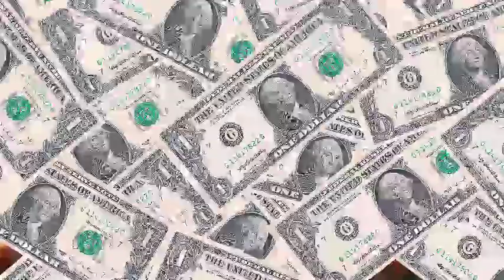New Only 1 Star Top 10 Th13 Pushing Base 2021 || Best Th13 Leagend+War Base [Copy Links] || Coc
Here you Get Awesome Th13 New Bases.
All Are Tested And Usful For War.

Base Collection Are--
War base
Special Cwl Base
Good effective Trophy Pushing Bases
Farming bases
Only 1,2,3 Star Bases Collection
Th13 famous layout
New th13 2021 latest War bases Series
Ring Base For War & Pushing

More Over We also Provide You All Good Effective ESPORTS Bases With Modifications
You Can Use That For Better Results or For Strong Performance In All pushing & War Sections.

WE ALSO MAKE VIDEO ON DEMAND BUT ONLY IN TH13.
So Comment And Give Us Advice Which Type of Bases you want. We will Try Our Base to give you Your Best Layouts.

PLEASE SUPPORT ♥️
Give A Like👍
Press 🔔
And Share If You Like Any Base ⬇️

Help Us To Improve Our Work For You.
And For Bringing Awesome Defending Base link Videos.

Social Media ID 👇👇
FOR CONVERSATION INSTA ID --- @e.nstudio1

MUSIC CREDIT ---NCS(NON COPYRIGHT SOUND)

Category: Game
Release date: August 2, 2012
Genre: Strategy Video Game.
Platforms: iOS, Android.
Publisher: Supercell.
Developer: Supercell.

DESCLIMER=THIS VIDEO IS ONLY MADE FOR ENTERTAINMENT PERPOSE.WE DON'T PROMOTE ANY TYPE OF VOILENT ACTIVITY
IN OUR VIDEO.NON OF THIS ACTIVITY IS RELATED TO REAL LIFE.

ENJOY PLAYING CLASH OF CLANS